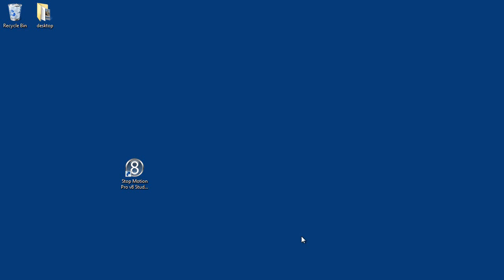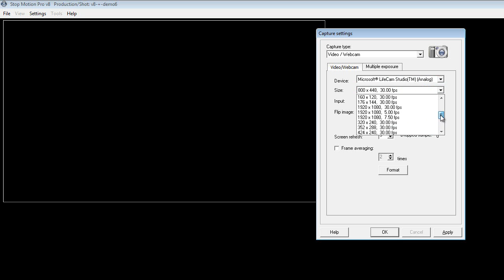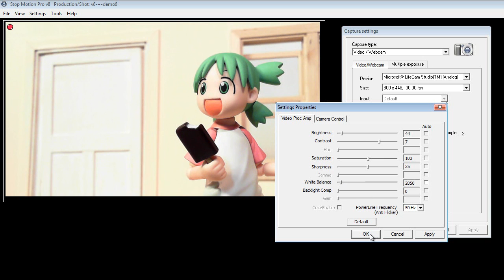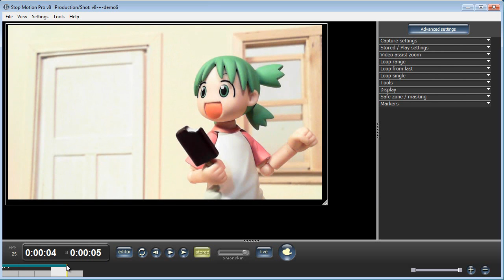Connecting and using a webcam with Stop Motion Pro v8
A webcam is a great way to film animation with any edition of Stop Motion Pro. See how you can change frame size, adjust focus and start filming in this tutorial.